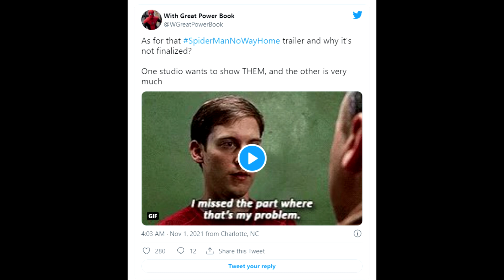Why We Don't Have Spider-Man No Way Home's 2nd Trailer - Reason REVEALED?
Let's talk about the 2nd trailer for Spider-Man No Way Home. Why don't we have it yet? Well we may have an answer.